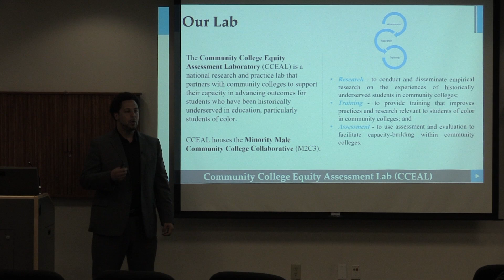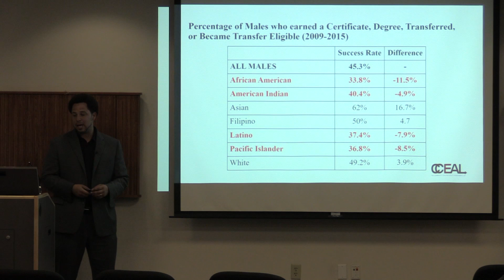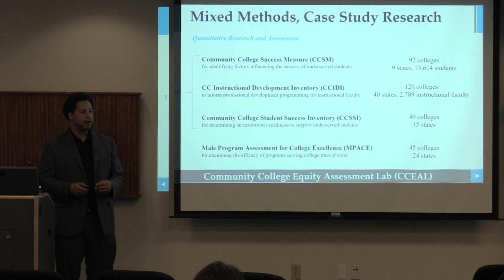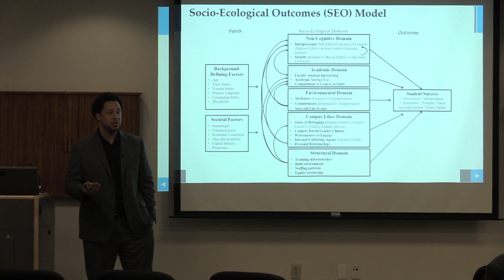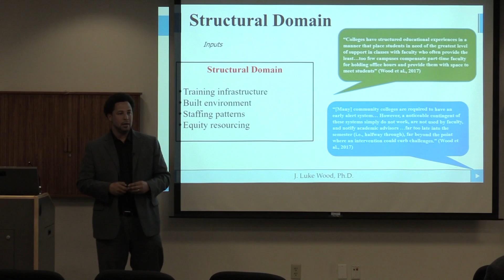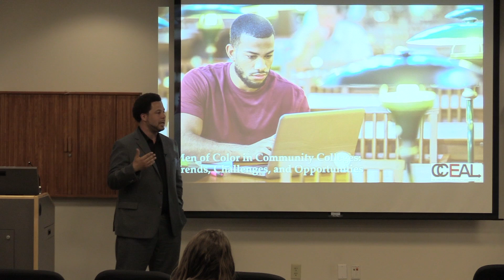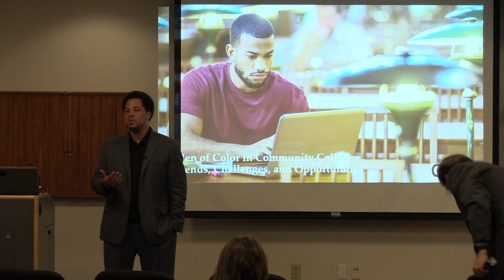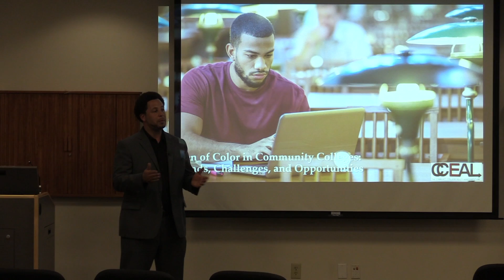J. Luke Wood, Ph.D., SDSU Discovery Slams 03/22/17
Discovery Slams are three short (10 min) presentations that describe research discoveries made by San Diego State University faculty and their students to a broad academic audience. Each presentation is followed by 5 min for questions and discussion.

Featured Speakers:
Dr. Roland Wolkowicz, Dr. J. Luke Wood, and Dr. Susan Kiene.

Moderators:
Dr. Stanley Maloy
Dr. Steven Welter

Video & Audio:
Eric Ackerman